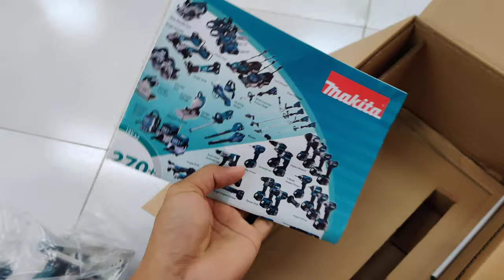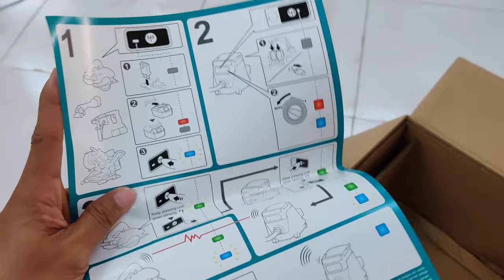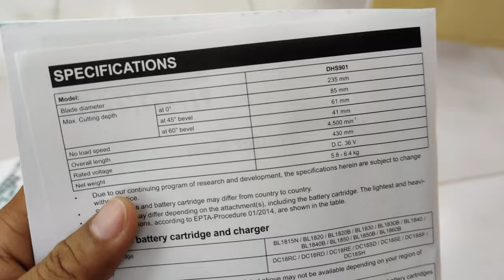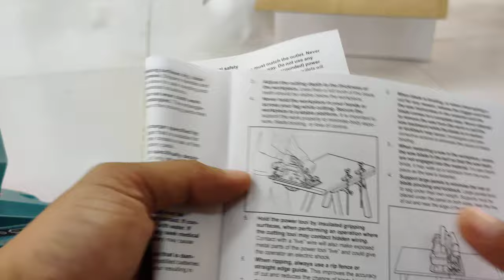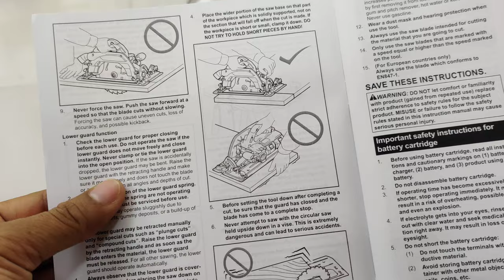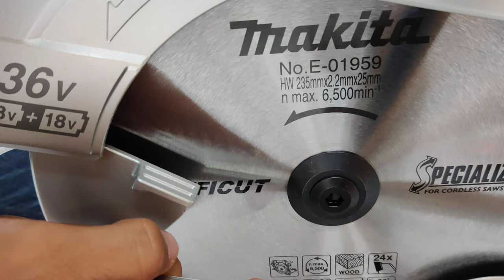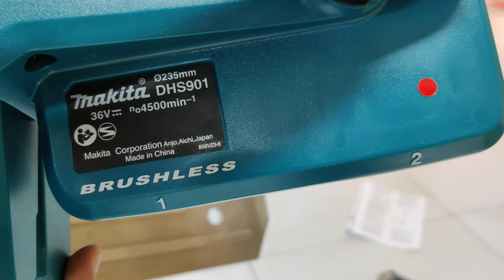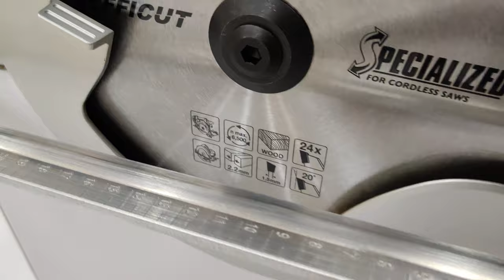Unbox Makita Circular saw DHS901Z